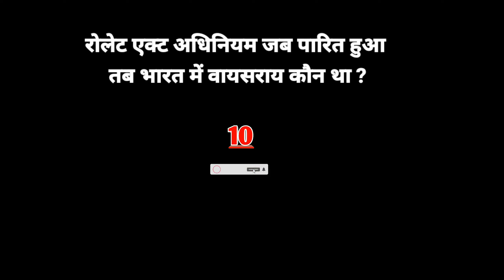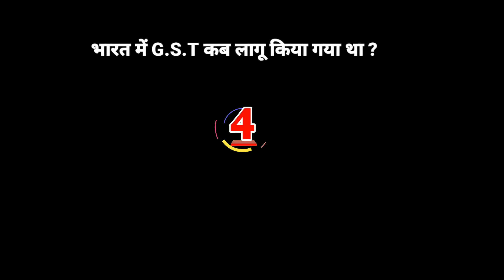top questions of Gk For upsc ssc bstc BA BEd overall exams .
upsc ssc ptet ba bEd bstc of Gk#most questions Of history#viralshorts of political gk#world mostly questions of Gk#शॉर्ट्स shorts of world Gk#overall exams of world Gk#viralshorts#rajsthan police Delhi police#reet exam's#Bsc exams#constable exams#home guard exams#patwari Exams#viral shorts on YouTube for Gk guru ji channel thanks_for_watching .